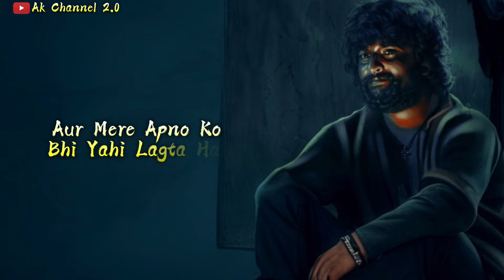Farak Nahi Padta 🥺💔 | Sad Status Shayari | Sad Status For WhatsApp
Sad Status
breakup status
farak nahi padta status
heart broken status
emotional status
akelepan status
tanhai status